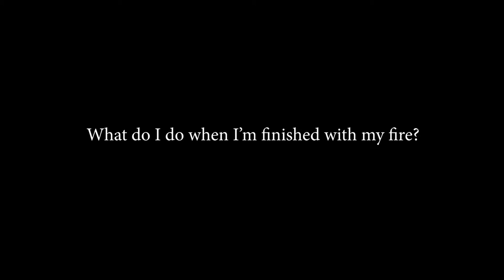What Do I Do When I'm Finished With My Fire?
What do I do when I'm finished burning my Great Balls of Firewood product?  Our owner, Emily, answers your questions.